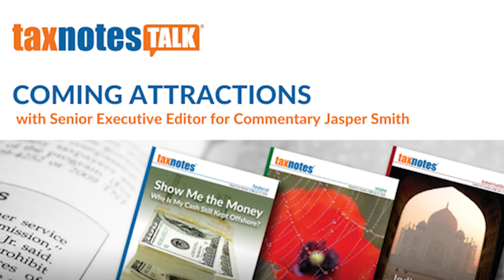Liberty Global and the Economic Substance Doctrine (Audio Only)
Tax Notes managing legal reporter Andrew Velarde discusses the economic substance doctrine dispute in Liberty Global Inc. v. United States and its potential implications.

Credits
Host: David D. Stewart
Executive Producers: Jasper B. Smith, Paige Jones
Showrunner: Jordan Parrish
Audio Engineers: Jordan Parrish, Peyton Rhodes
Guest Relations: Alexis Hart